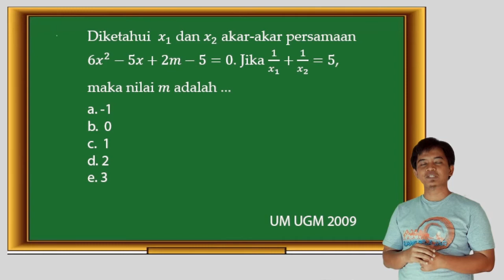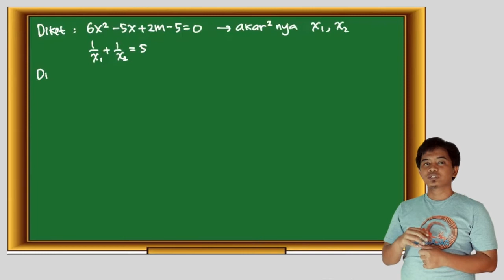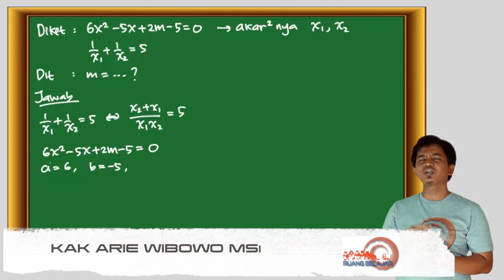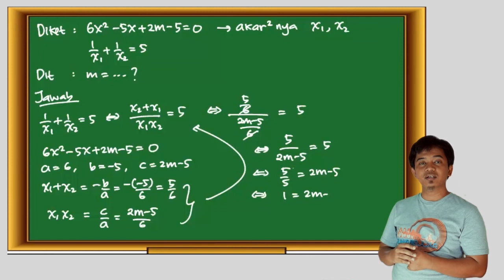soal 1 persamaan kuadrat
Dan Allah mengeluarkan kamu dari perut ibumu dalam Keadaan tidak mengetahui sesuatupun, dan Dia memberi kamu pendengaran, penglihatan dan hati, agar kamu bersyukur.” (An-Nahl 78).

Ruang Belajar adalah perwujudan dari cita-cita dan harapan kami agar anak-anak Indonesia dapat mempelajari ilmu pengetahuan, dengan melalui pemahaman yang benar dan menyenangkan.

Kali ini kami menyajikan beberapa solusi dari soal-soal mata pelajaran matematika khususnya untuk menghadapi Ujian Nasional, SBMPTN, SIMAK UI, dan ujian-ujian masuk perguruan tinggi lainnya, serta membaginya kedalam beberapa pokok bahasan, seperti persamaan kuadrat, pertidaksamaan kuadrat, eksponen dll. Diharapkan setelah menonton tayangan ini siswa mendapatkan manfaat sehingga dapat meningkatkan pemahamannya terhadap mata pelajaran matematika

Dan In sya Allah, kami secara rutin akan terus berusaha menambah jumlah tayangan video ini sehingga siswa dapat menjadikannya sebagai teman belajar